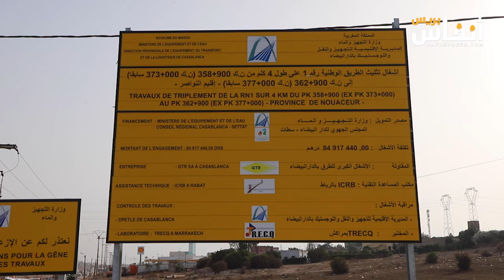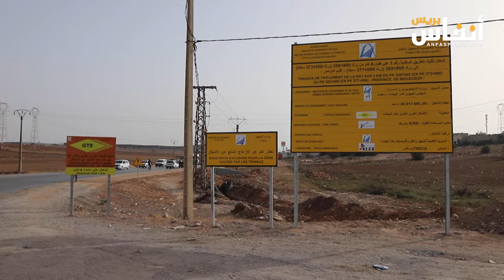مشاهد من جحيم الاكتظاظ في الطريق بين ليساسفة والجديدة عبر دوار العراقي بالنواصر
مشروع توسيع الطريق بين ليساسفة بالدار البيضاء ودار بوعزة يدخل ضمن مجموعة من المشاريع التي تعرفها الجهة الغربية لهذه المدينة من أجل إحداث مرونة في عملية السير والجولان ومن أجل تخفيف الازدحام المروري الذي تعرفه هذه المنطقة، لكنه يتسبب حاليا في اختناق مروري رهيب